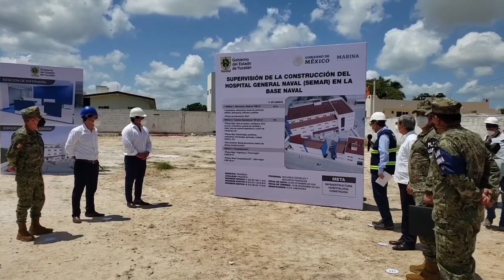Visita de inspección hospital naval de Progreso